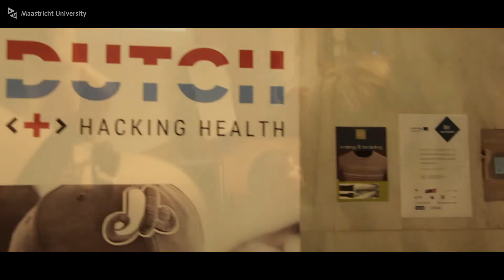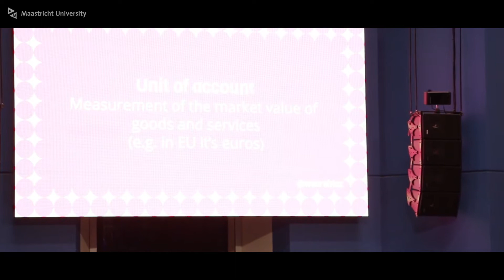Aftermovie PAS-festival 2018